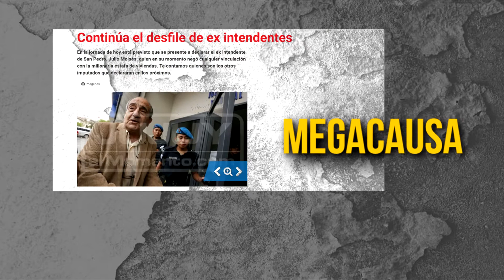Megacausa: El turno de los intendentes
La información más completa en MesaDeNoticias
📺 Lunes a Viernes - 13:00 y 21:00 hs.